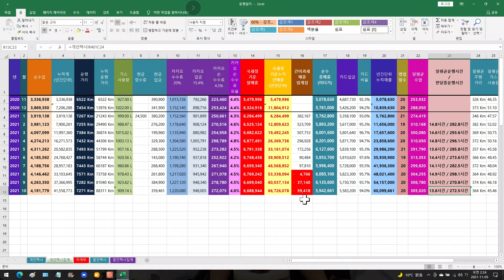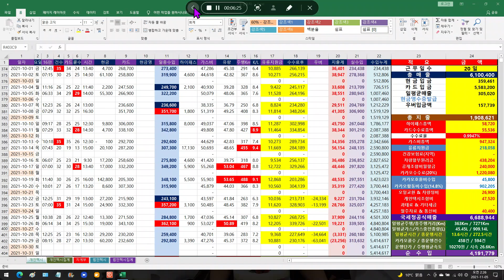[카카오T블루] 2021년 10월 운행매출 및 순수입 공개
요즘 카카오티블루를 운행하면서 매출이 일반과세자기준선을 넘나들고 있어서 가맹을 계속해야 하는지 심각하게 고민을 하고 있습니다.
우선  카카오수수료 20%의 덫이 발목을 잡아  좀더 매출을 올릴 수 없는 한계점에 도달했다는 얘깁니다.
그래서 가맹탈퇴후 를 고려하여 우버콜을 받게 된점 너그러히 용서해주시길 바라겠습니다.

영상에 소개한 엑셀 "운전일지"의 공유도 아래링크를 통해 남기오니
클릭을 하셔서 마음껏 다운로드하셔도 무방합니다  감사합니다